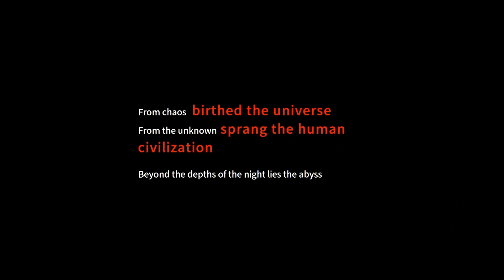【Rise of Cyber】β版序盤プレイ＆ガチャ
PIXEL RABBIT LIMITEDより英語圏でリリース予定のRise of Cyberのβテスト版プレイ動画です🐣サイバーパンクな世界観のRPG🤖ギラギラネオンに日本語の看板とかサイバーパンク感が高い👏バトルはちょっと変わってて味方全体でMPを共有するようなシステム💡キャラが進化すると見た目がガラッと変わるのも良かった👍